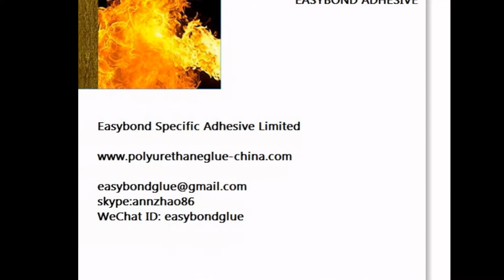fireproof door adhesive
fireproof door adhesive ,fire proof door adhesive ,fire proof door glue ,fireproof door glue